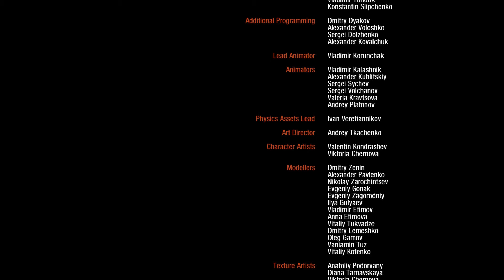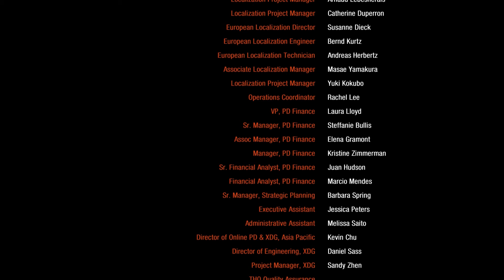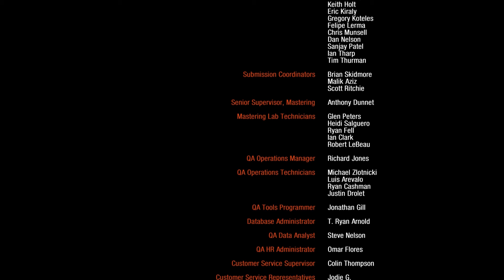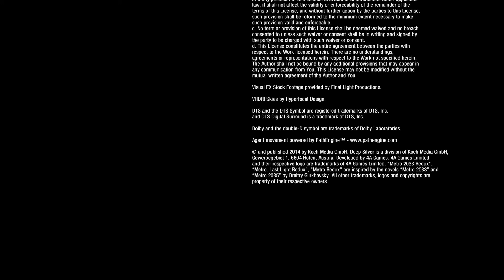Lets Play Metro 2033 Redux - Part 12 - Ending